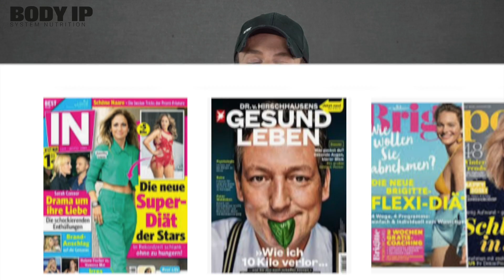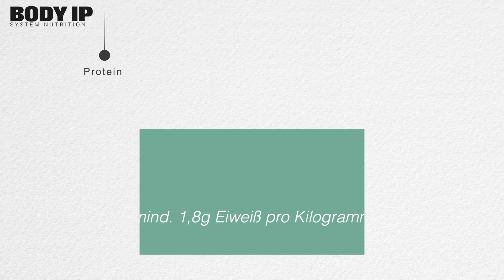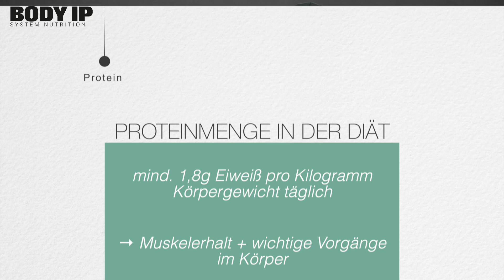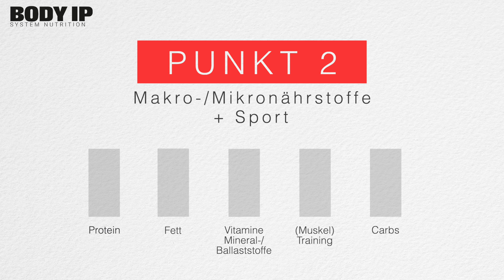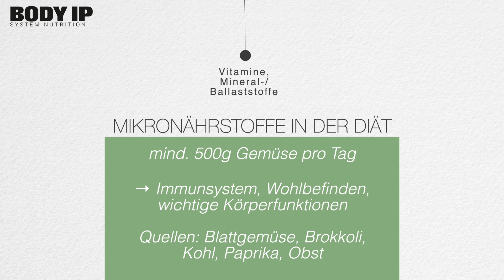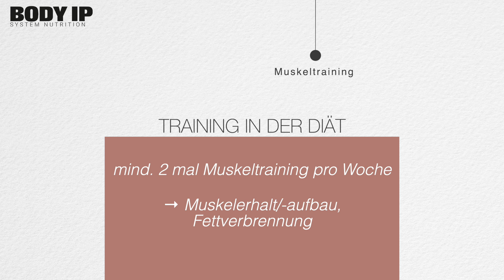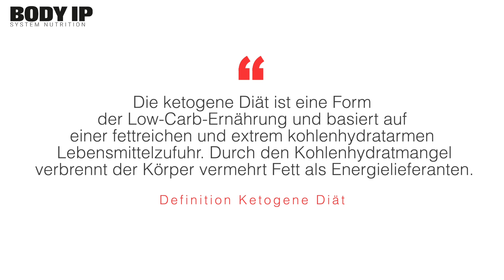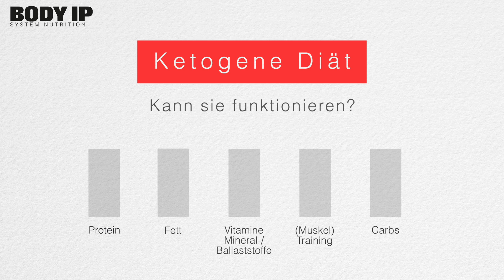NUR so nimmst du richtig ab! | Anleitung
Im heutigen Video verrate ich euch das Fundament für eine funktionierende Diät. Nur so nimmt man dauerhaft und richtig ab.
Werbung.